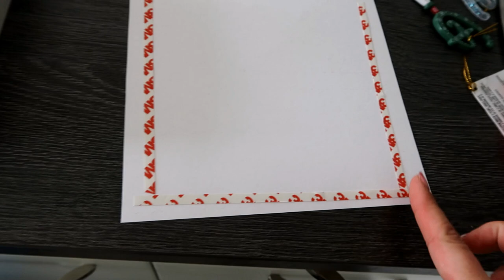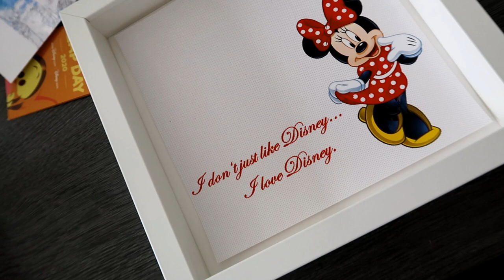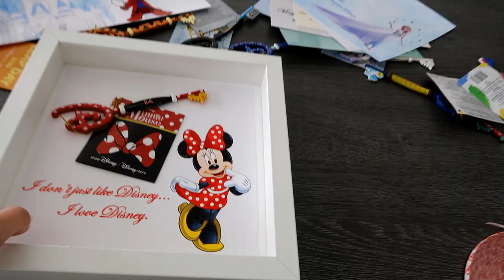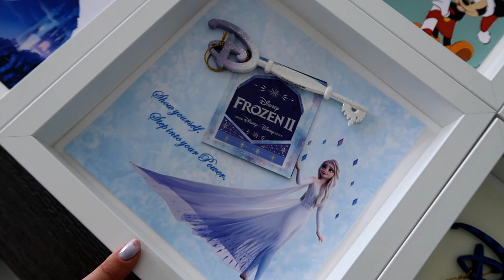Disney DIY - ShopDisney Schlüssel in Szene setzen - Ganz einfach!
Willkommen zu einem weiteren DIY Video!  In diesem Video zeige ich euch, wie man die ShopDisney Schlüssel richtig schön in Szene setzen kann! Ich hoffe ihr habt Spaß beim zuschauen!

Links zum Bastelzubehör:

Doppelseitiges Klebeband: